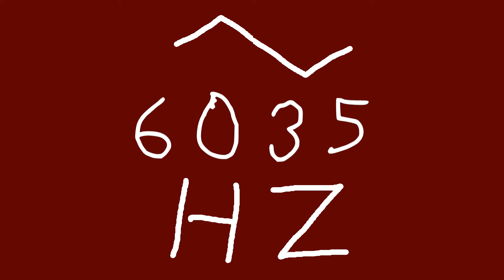6035 hz triangle